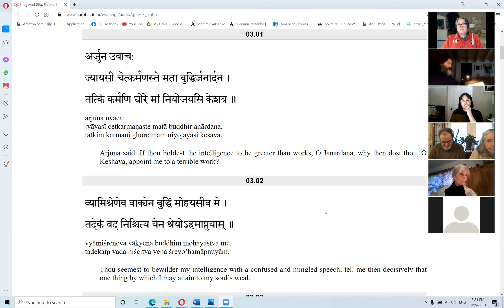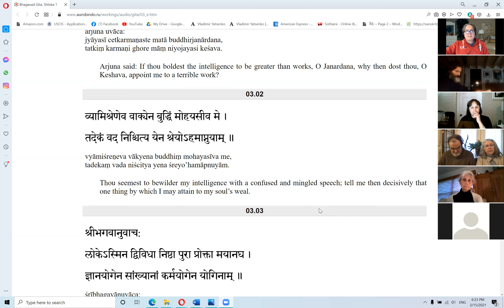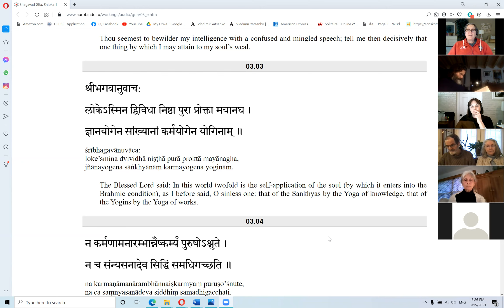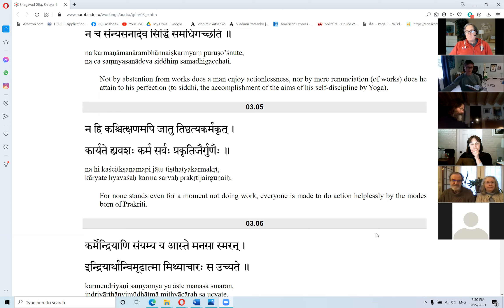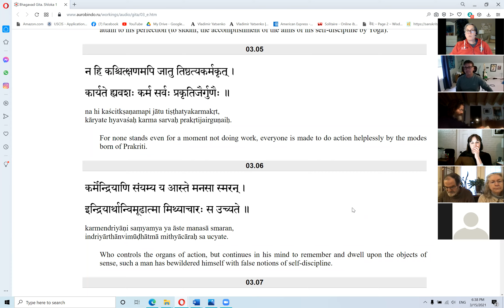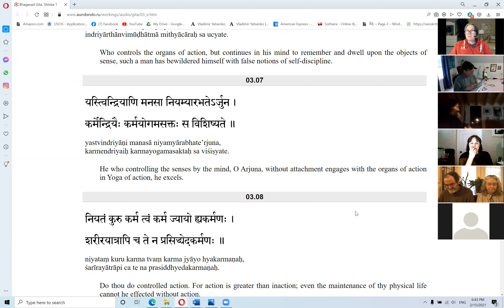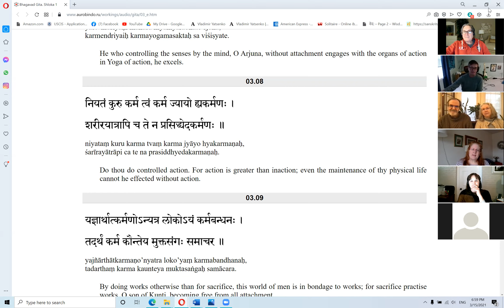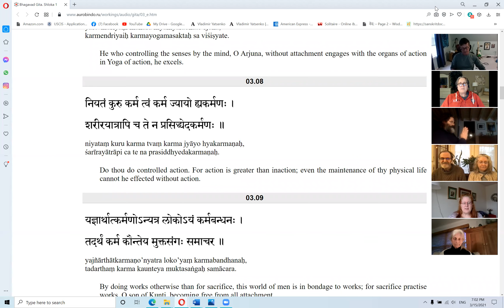Gita Study Group_ Karma Yoga Chapter 3